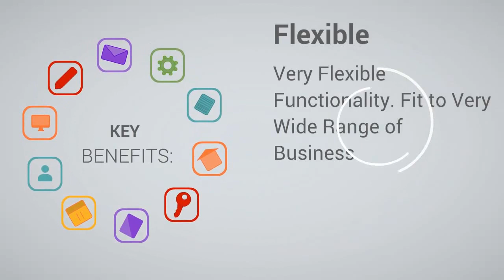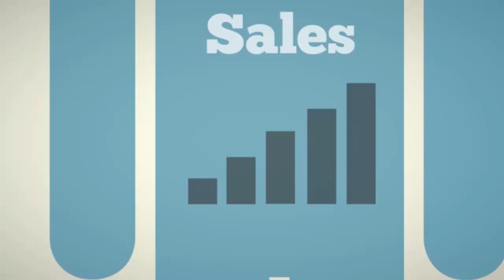EventCommerce WP Event Calendar free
-- very easy to install and configure.
-- Very flexible functionality. Fit to very wide range of business.
-- All bookings and settings are stored in your DB. You don't need third party account(s).
-- An easy to use Event Booking Admin Panel that displays Event bookings in Calendar Overview and lets you manage bookings.
-- Built with jQuery, Ajax and other technologies.